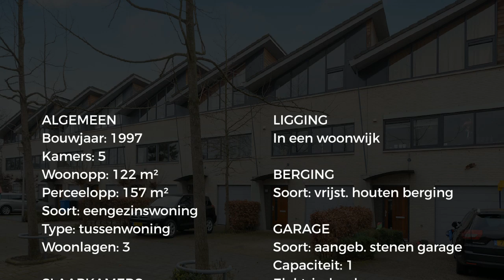Koopwoning: Graaf Willem II laan 4, Delfgauw